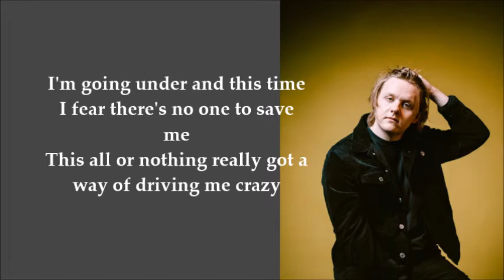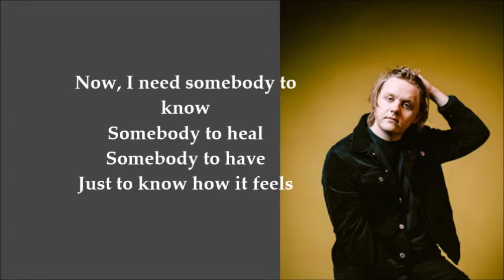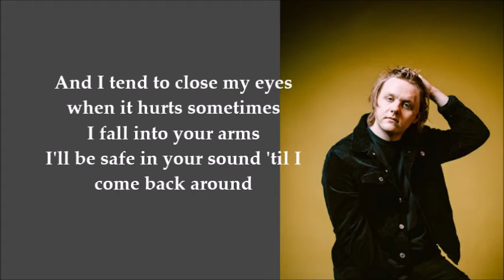Lewis Capaldi - Someone You Loved (Lyrics)